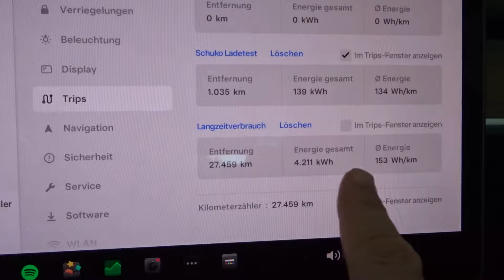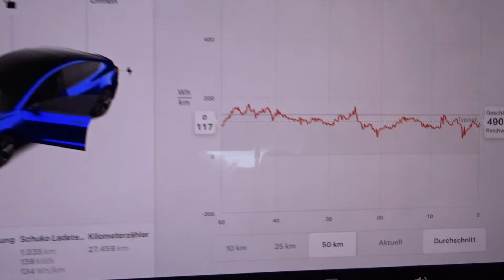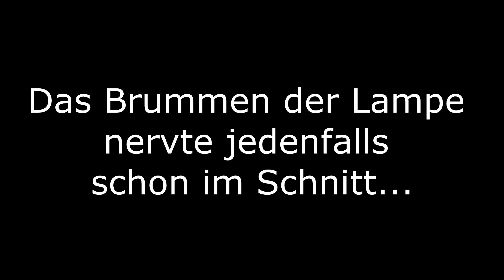Ninebot G30LD Service 3500 km - Lenkungslager einstellen, Griffe wechseln, Akkutalk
Möchtest du dein Elektrofahrzeug kostenfrei aufladen? Dann probiere doch mal die &Charge App!
Mit meinem Einladungscode kannst du direkt loslegen!

0:00 Griffe tauschen
4:39 Lenkungslager einstellen
13:12 kleine Durchsicht
14:30 Talk Reifen
17:39 Talk Akku und Laden